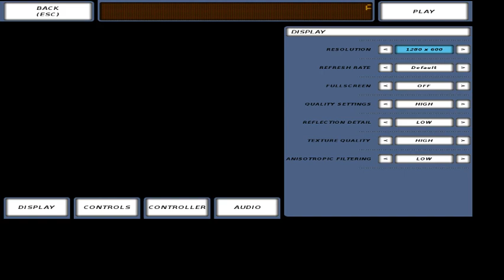Bus Driver Episode 1